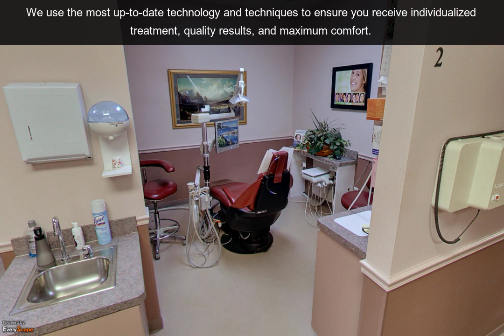Alan G. Zinke D.D.S., P.C. | Springfield, MO | Dentists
At Alan G. Zinke D.D.S., P.C. in Springfield, MO, we use the most up-to-date technology and techniques to ensure you receive individualized treatment, quality results, and maximum comfort. To interact with this ypVideo 360 Virtual Tour